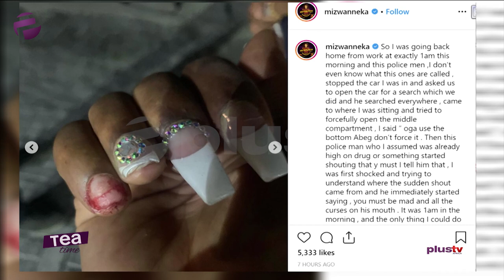Mizwanneka Shares Her Horrible Experience With Alleged Police Officers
Mizwanneka has taken to her social media page to share a sad experience she had with some policemen